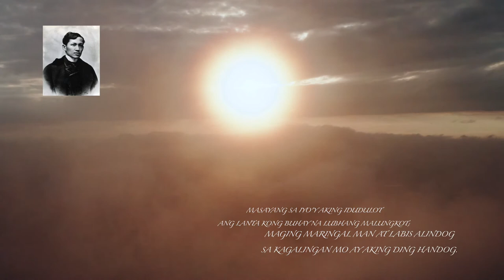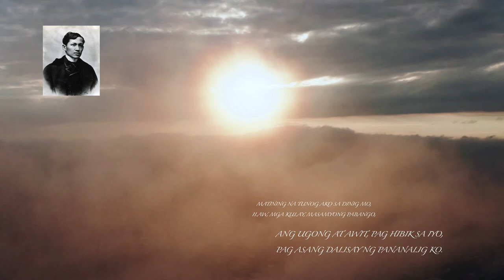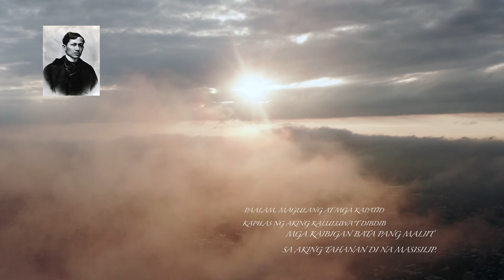"Mi ultimo adios" Pahimakas by Dr. Jose Rizal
Ang Mi último adiós o Huling Paalam ay isang tulang likha ng pambansang bayani ng Pilipinas na si Jose Rizal. Isinalin ang orihinal na nasusulat sa wikang Kastila sa mga pangunahing wika ng daigdig tulad ng Ingles, Pranses, Aleman, Italyano, Nippongo, Malayo, at marami pang iba. Gayon din, naisalin din ito sa iba’t ibang wikain sa Pilipinas, tulad ng Tagalog, Ilokano, Kapampangan, Pangasinan, Bikol, Sugbuanon, Hiligaynon, at iba pa.

Hindi matiyak kung kailan isinulat ni Jose Rizal ang kahuli-hulihang tulang ito. Ayon sa tradisyunal na paniniwala, sinasabing isinulat ito ni Rizal ng gabi ng bisperas ng pagbaril sa kanya, Disyembre 29, 1896. Ngunit ayon sa mga tala, si Rizal ay maraming ginawa noong mga huling araw ng kanyang buhay. Marami siyang tinanggap na bisita: ang kanyang mga kapatid, ang asawang si Josephine Bracken at ang mga prayleng humihimok sa kanya na isagawa ang pagbawi o retraksiyon. Sinasabi pang ibinigay niya ito sa kapatid niyang si Trinidad na dumalaw sa kanya noong hapon ng Disyembre 29. Samakatuwid ay hindi niya isinulat ang tula kinagabihan ng bisperas at mismo noong araw ng kanyang pagbaril.
Hindi pinangalanan ni Rizal ang tula. Bunga ito ng kaliitan ng papel na kanyang pinagsulatan na may sukat lamang na 15-1/2 sentimetro at 9-1/2 sentimetro ayon kay Mauro Garcia. Nawalan ng sapat na espasyo ang papel kaya't ito'y hindi na nalapatan pa ng pamagat bukod sa kailangan talagang liitan ni Rizal ang pagsusulat niya sa tulang may 14 na saknong na nasusulat sa wikang Kastila.
Si Mariano Ponce ang kauna-unahang naglagay ng pamagat sa tula na tinawag na "Mi Ultimo Pensamiento" nang iyo'y kanyang ilathala sa Hong Kong noong 1897. Sa tulong ni Jose Maria Basa ay ipinakalat ni Ponce ang tula at ipinamigay sa mga kababayan at kakilala ang mga sipi nito.
Si Padre Mariano Dacanay ang naglapat ng Mi último adiós bilang pamagat ng nasabing tula noong ito'y kanyang matanggap at mabasa habang siya'y nakakulong sa Bilibid, Maynila. Ang kanyang ginawang paglalapat ay inilathala sa pahayagang "La Independencia" noong Setyembre 25 1898.
Ang orihinal na sipi ng tula na ibinigay ni Rizal sa kapatid niyang si Trinidad ay napapunta naman kay Josephine Bracken. Dinala ni Josephine ang tula ng magpunta siya sa Hong Kong. Nang mamatay si Josephine ay nawala ang orihinal na kopya. Ito'y hinanap ng Pamahalaan ng Pilipinas at natagpuan sa isang taong tagaroon na humingi ng kaukulang bayad (1000 piso) upang ibigay niya ito sa pamahalaan. Nagbayad nga ang pamahalaan at ito ay naibalik sa Pilipinas.
Naisalin ang tula sa kauna-unahang pagkakataon sa Kapampangan ni Monico Mercado noong Enero 1897 at ang sa Tagalog naman ay si Andres Bonifacio. Ilan naman sa mga tanyag na salin ng tulang ito sa wikang Tagalog ay isinagawa nina Pascual H. Poblete at Julian Balmaceda. Sa mga dayuhang wika naman, una itong nasalin sa Aleman samantalang may mahigit na 25 salin ang tulang ito sa Ingles.
Habang nagaganap ang Digmaang Pilipino-Amerikano ay pinag-uusapan sa Kongreso ng Amerika kung makatwiran bang sakupin ang Pilipinas. May nagpanukalang dapat upang mabigyan ng edukasyon ang mga "barbarong" Pilipino. May isang kinatawan ang tumutol at binasa ang Huling Paalam ni Jose Rizal (salin sa wikang Ingles ni Charles Derbyshire na pinamagatang "My Last Farewell") upang patunayang hindi barbaro ang mga Pilipino (dahil sa galing ng pagkakasulat ng tula) at lalong hindi dapat sakupin ang Pilipinas.